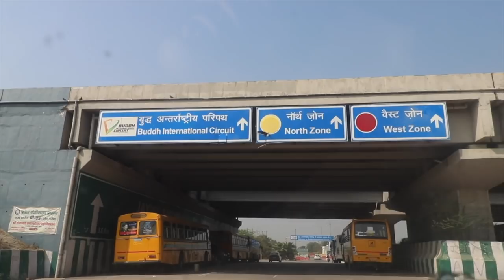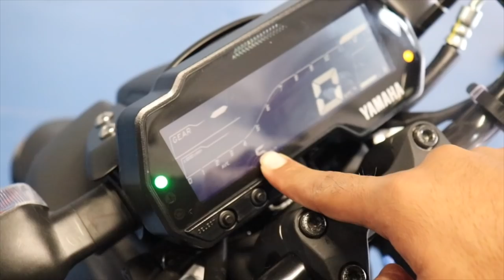Don't BUY Yamaha MT-15 without watching this !!